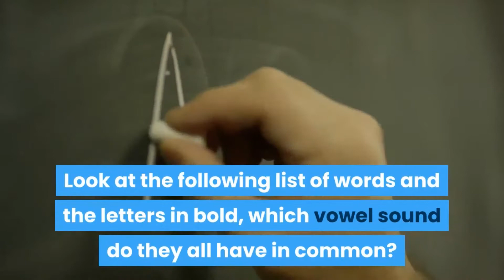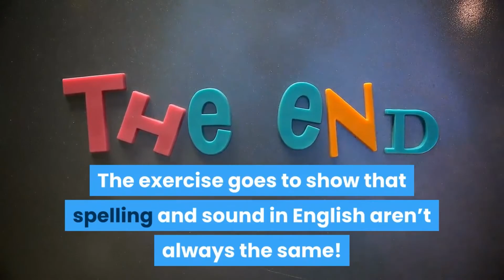How to Say the /e/ VOWEL SOUND - British English Pronunciation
In this British English pronunciation tutorial video, I'll show you how to pronounce 9 different spelling patterns of the sound /e/ (BURY,FRIEND,GEOFFREY,LEISURE,SAYS,SWEATER,
THAMES,BETTER,GET).This is probably something you don't know about and you were probably never taught in English.

In fact, in this video I will show you how the same sound can be written in a number of different words, with different spelling patterns, but is pronounced in the same way.

This makes English difficult because it is not easy to predict how a vowel sound is going to be pronounced.

You should listen carefully how I pronounce the words in the video. Then repeat often. As we say - practice makes perfect!

Jon.

The words in the video with the /e/ 'E' sound are:

Bury
Friend
Geoffrey
Leisure
Says
Sweater
Thames
Better
+Get

🗨️ Note: This video is specifically made for language learners of English who find speaking English a challenge, or who want to improve their British English accent or pronunciation.

⏱️ Video chapters and timings (you can find them on the video progress bar):

0:00 Introduction to vowel sounds
0:28 Say the words
1:33 Answer and conclusion
1:48 Outro and credits

🌍 My website for my videos, voice-overs and pronunciation portfolio -

How the video was created:

📼 This video was created with Movavi Video Editor Plus -